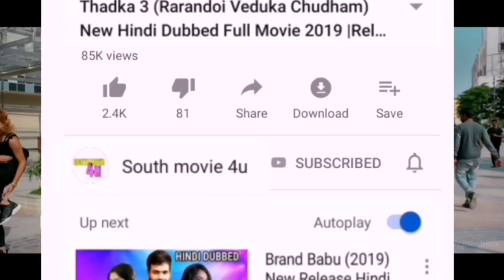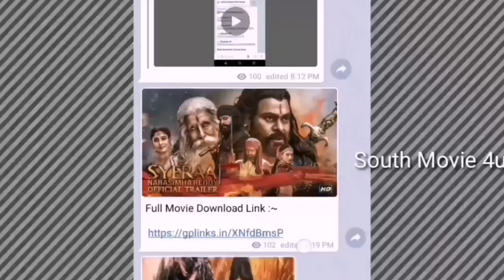Upcoming New South Hindi Dubbed Full Movies, Hindi Dubbed Movie November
Upcoming New South Hindi Dubbed Full Movies 2019
Top 10 Hindi Dubbed Full Movie November